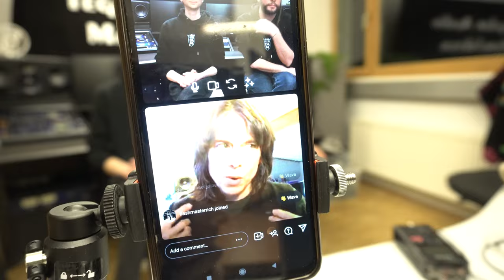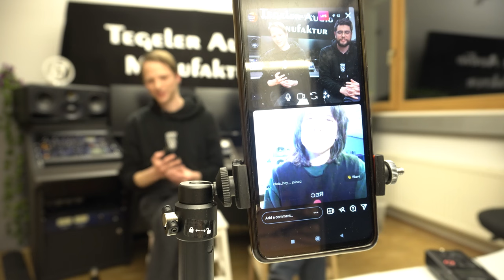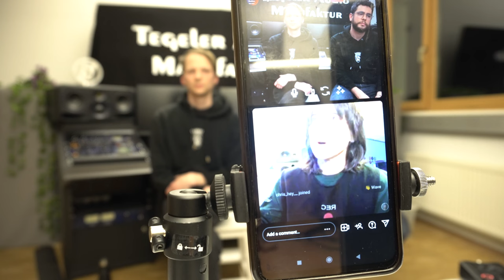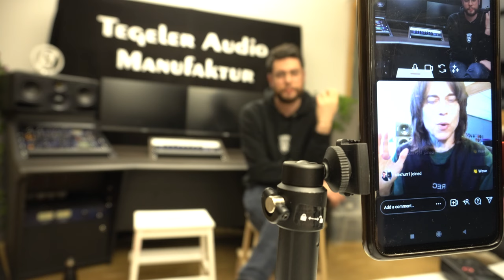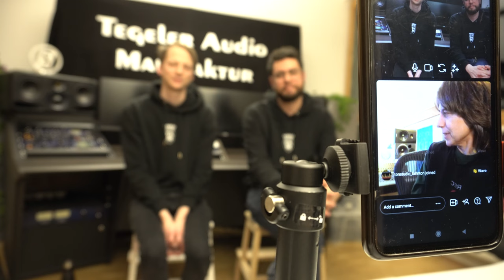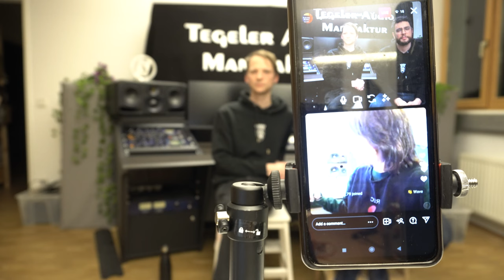Artist Interview with Lauren Passarelli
Once more, we are very proud to present an interview with an amazing artist. Lauren Passarelli, Professor of Guitar at the Berklee College of Music, has given us a bit of her time to discuss her love for music, her production techniques, the Beatles, and life. It was a super exciting chat that we had the honor to have live on our Instagram page. Let's see how that went!

Hi Lauren, thanks a lot for taking part in our interview series. Please introduce yourself to our readers!

Lauren: I’m a singer-songwriter, recording engineer, and Professor of Guitar at Berklee College of music. I play many instruments, and love making sound paintings by writing songs, and recording, turning emotions into sound.

Tell us about your audio setup in general and, of course, in which part of your processes our product(s) are most important to you.

Lauren: I have an Apollo quad and Apollo 8 to Logic x on an Apple Macbook Pro. I have a few preamps and several options to get into Logic. But I loved the idea of a channel strip. Tegeler gear has a depth, and magic to it. I wanted to play with buttons, and switches and dial in a sound. Whether it’s a tube mic into the VRTC on an acoustic guitar or a mic on a guitar amp recording an electric guitar through the VTRC, or a vocal mic directly into VTRC, I can to distinctly focus and pinpoint the exact right magnitude, tone, and weight of each sound before I record. As I play or sing, I can feel if the capture of my performance is being supported. It’s lovely to reach for physical controls to find the right underpinning. It makes playing and singing easy, like buttah.